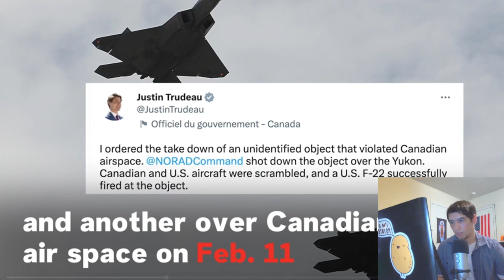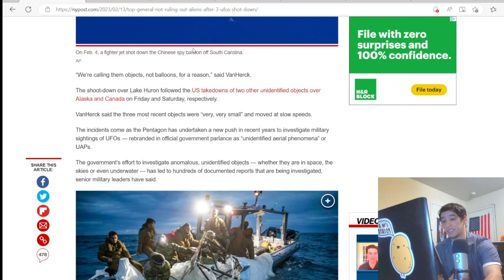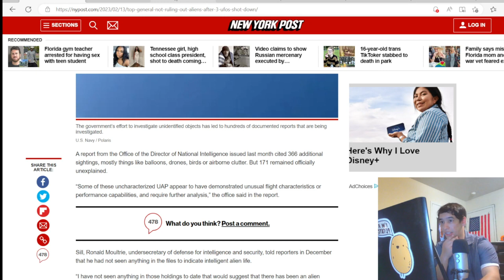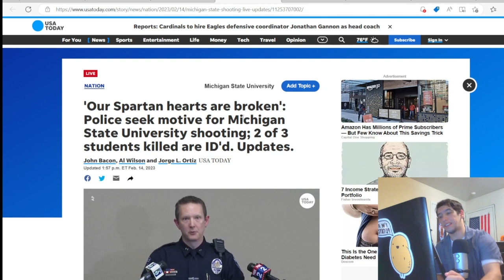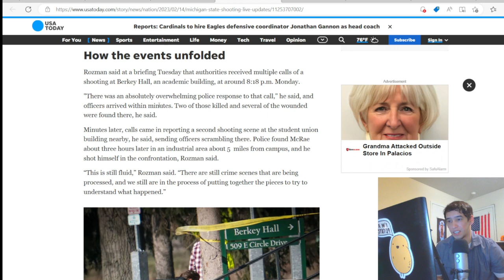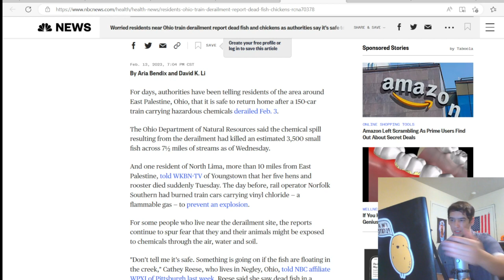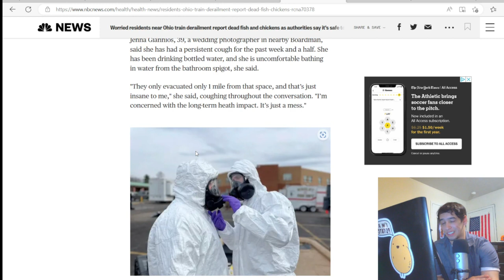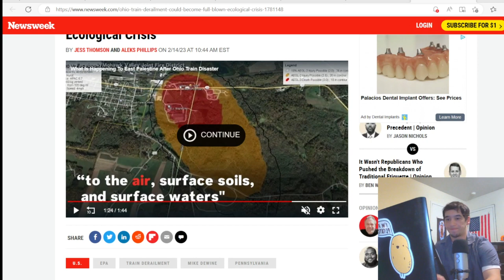MSU shooting,UFOs and a government coverup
Back from a long break and time to reconsider your stance on UFOs chemical spills government coverups and a mass shooting at MSU